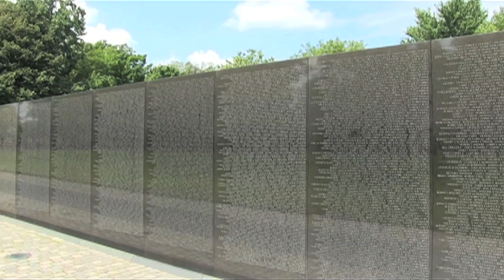US Independence Day 2014 -- Message from Australia's Ambassador to the US, Kim Beazley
Australia's Ambassador to the US, Kim Beazley, US Independence Day 2014 message.